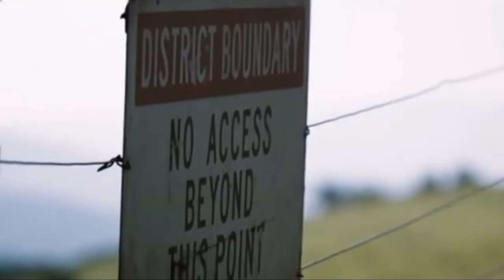Regression to the Mean [Thiam Fanfic] Trailer (Link in Description)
In a Hunger Games AU where the Games are always rigged for the hunters to slaughter the wolves, Liam Dunbar's only fighting chance at life may be faking a relationship with Hayden for the cameras--and relying on the loner chimera Theo Raeken who can't seem to stop saving his life in the arena.